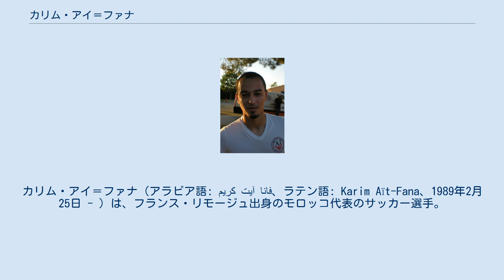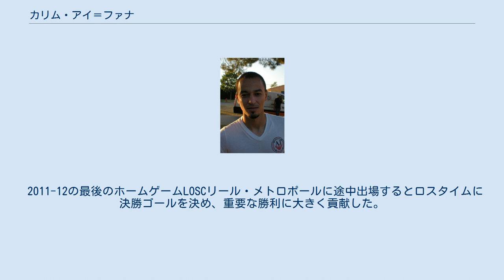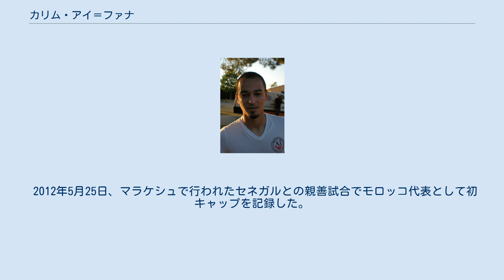カリム・アイ＝ファナ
ニーム・オリンピックの選手
ウィダド・カサブランカの選手
カリム・アイ＝ファナ（アラビア語: كريم آيت فانا‎、ラテン語: Karim Aït-Fana、1989年2月25日 - ）は、フランス・リモージュ出身のモロッコ代表のサッカー選手。
 姓はアイト＝ファナやエイト＝ファナとも表記される。
アルー出身の父とメクネス出身の母とモロッコ人の両親の下、フランスで生まれた。
 リモージュで生まれると、地元のエア・リモージュでキャリアを始めた。
13歳の時、フローラン・マルダやステファヌ・ダルマなどを輩出してきたLBシャトールーのユースアカデミーに所属。
また、平日にシャトールーでトレーニングしながら、週末には地元のリモージュFCでプレーしていた。
アカデミーで2シーズン過ごした後、モンペリエHSCへ加入した。
 2006年5月12日、2005-06シーズンのリーグ・ドゥ最終節ル・アーヴルAC戦に0-1と負けている中、残り時間9分のところで出場し、プロデビューを果たした。
翌シーズンは出場試合が13に増えた。
2007年4月27日のLBシャトールー戦で初ゴールを決めるも、1-3で敗北した。
最終節のFCリブルヌ戦で、チーム唯一の2ゴールを決め5-0で勝利した。
この2007-08シーズンの出場数は大幅に増加し、37試合となった。
 2008-09シーズン、チームがリーグ・アンに昇格を決める中でアイ＝ファナは、シーズン終盤の昇格争い真っ只中のEAギャンガン戦での決勝ゴールを含め、自己最高の6ゴールを記録した。
チームとしても個人としても成功のシーズンを過ごし、さらに2012年まで契約を延長した。
リーグ・アンでの最初のシーズンは、5戦無敗で一時期2位につく好調さの中、アイ＝ファナはオリンピック・マルセイユ戦などで4ゴールを記録した。
 2011-12の最後のホームゲームLOSCリール・メトロポールに途中出場するとロスタイムに決勝ゴールを決め、重要な勝利に大きく貢献した。
 アイ＝ファナは、U-16フランス代表からU-19まで格カテゴリーで毎年プレーしていた。
その後1年半以上代表から遠ざかっていたため、フランス生まれのモロッコ人マルアーヌ・シャマフのように、モロッコ代表でプレーすることが推測された。
しかし、2009年10月1日にU-21代表監督のエリク・モンバエルツにUEFA U-21欧州選手権2011予選リーグの9日マルタ戦・ベルギー戦に向け、チームメイトのマプ・ヤンガ＝エムビワと共に招集された。
マルタ戦で76分から出場しU-21代表デビューをすると、すぐさまゴールを決め2-0とし、勝利を確実なものとした。
 2012年5月25日、マラケシュで行われたセネガルとの親善試合でモロッコ代表として初キャップを記録した。
 ^ Montpellier v. Le Havre Match Report ^ Montpellier v. Châteauroux Match Report ^ Montpellier : Aït Fana prolonge ^ Aït-Fana et Yanga-Mbiwa convoqués ^ Victoire française (2–0)